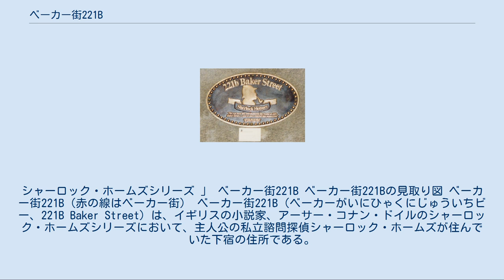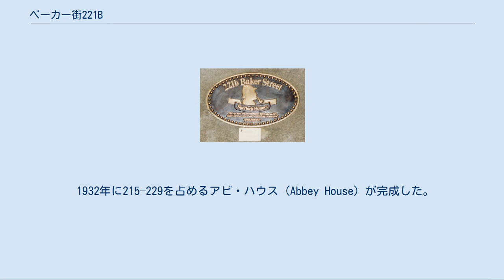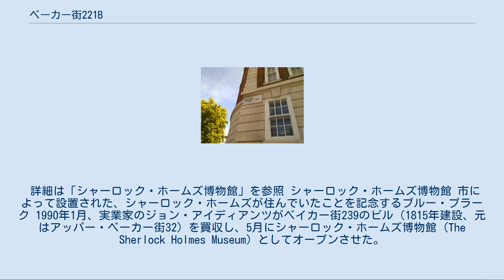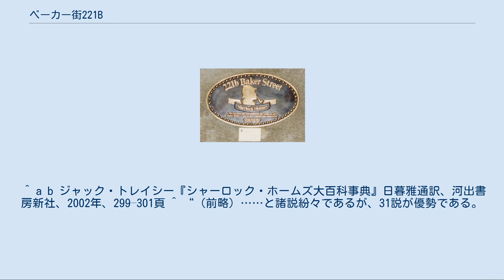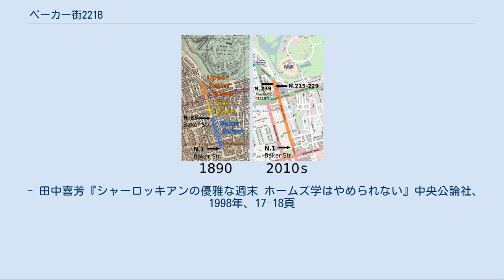ベーカー街221B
シャーロック・ホームズシリーズ 」 ベーカー街221B ベーカー街221Bの見取り図 ベーカー街221B（赤の線はベーカー街） ベーカー街221B（ベーカーがいにひゃくにじゅういちビー、221B Baker Street）は、イギリスの小説家、アーサー・コナン・ドイルのシャーロック・ホームズシリーズにおいて、主人公の私立諮問探偵シャーロック・ホームズが住んでいた下宿の住所である。
 ホームズは1880年代初頭から引退する1903年まで、ハドスン夫人の経営するこの下宿で過ごした。
ホームズの友人で伝記作家のジョン・H・ワトスン医師が、独身時代に共同生活をしていた場所でもある。
 221Bの「B」はラテン語・フランス語のビス（第2の）に由来し、建物の増改築などによって同じ番地に2軒の住宅が建つことになった場合などに使われた記号で、この住所つまりホームズたちの下宿の場合は階上にあることを示していた。
1階のハドスン夫人の自宅はサフィックスのない唯の221だったと思われる。
訳者によりベイカー街221Bのほか、「B」を「b」や「乙」としたり、「221のB」ともする。
 ホームズの時代と現代のベーカー街の比較 ベーカー街は、ロンドン中で最も有名な通りである。
ウエスト・エンドの中心を南北に走る街路であり、ハイド・パークの東北隅から北に向かってリージェンツ・パークの西南端に至る。
 ホームズが活躍していた時代にはベーカー街の東側が1から42まで、西側が44から85まで（43は欠番）となっていて、221Bは存在しない住所だった。
後にベーカー街に含まれる北のヨークプレイスは1–40、さらに北のアッパー・ベーカー街も1–54であり、221Bはどこにもなかった。
 ワトスンが存在しない住所をホームズの部屋として公表したのは、実際の位置を偽装する目的であると考えられたため、本来の場所を突き止めようとする試みがシャーロキアンによって行なわれている。
作中には2階の下宿へ昇るための階段が17段だった（「ボヘミアの醜聞」）こと、向かいに空き家があった（「空き家の冒険」）ことなどの手がかりが示されているものの、現在の住所で19説・21説・27説・31説・49説・59–63説・59–67A説・109説・111説・119説・221説などが乱立し、決定的な説はない。
ドイルがベーカー街を訪れたことは一度もなかったという説もある。
 警官の歩哨付きの玄関 221Bのホームズの下宿兼探偵事務所には、ボヘミア国王や英国首相も含めて多くの依頼人が訪れている。
初期にはホームズに対抗心を抱いていたレストレード警部も、「六つのナポレオン」の頃には、しばしば221Bを訪れては談笑するくらいに打ち解けていた。
女性の依頼人も多くいたが、その中にはのちにワトスン夫人となるメアリー・モースタン（『四つの署名』）もいる。
 221Bにホームズを訪ねながら後に殺された依頼人は、「オレンジの種五つ」のジョン・オープンショウと、「踊る人形」のヒルトン・キュービットのふたり。
前者の事件でホームズは大いに自尊心を傷つけられ、後者の事件ではワトスンもかつて見た事がないほどの落胆を見せた。
 兄のマイクロフト・ホームズが221Bを訪ねたのは作中2度だけで、「ブルースパーティントン設計書」で、マイクロフトが来ると聞いたホームズは、これでは惑星も軌道を外れかねないと驚いている。
ただし、マイクロフトは弟の依頼に応じて「最後の事件」から「空き家の冒険」までの間、ホームズの部屋をそのままにするようハドソン夫人に頼んでいるはずなので、他にも訪ねた事がある可能性もある。
 ベーカー街の標識 依頼人だけでなく、ホームズに敵対する側の人々もたびたび221Bにやってきた。
その中でも最も恐るべき人物はもちろんジェームズ・モリアーティ教授で、「最後の事件」で両者が対決するくだりはシリーズ屈指の名場面になっている。
そのほか、ホームズの眼前で火掻き棒をねじまげて威嚇したグリムズビー・ロイロット博士（「まだらの紐」）や、ホームズも臍をかんで見送るしかなかった唯一の人物、恐喝王ミルヴァートン（「犯人は二人」）らが特筆される。
 厳密には221Bに足を踏み入れたわけではないが、セバスチャン・モラン大佐（「空き家の冒険」）はホームズの部屋に銃弾を撃ちこんだ二人しかいない人物の1人である。
なお、もう1人は他ならぬホームズ自身（「マスグレーヴ家の儀式」）。
 もうひとり、やはりホームズの部屋を訪れたわけではないが特筆される...